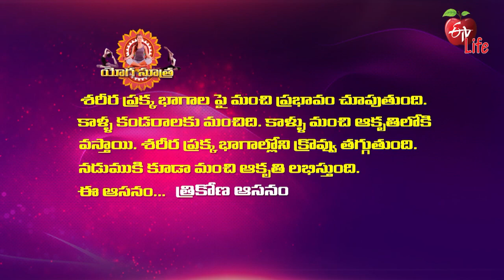Trikonasana (With Rope Wall) | త్రికోణ ఆసనం | Quick Recap | ETV Life